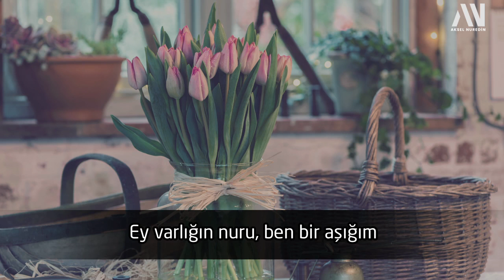Ashku Gharami - Yusuf Al Ayoub | Yeni Neşid | أشكو غرامي - يوسف الأيوب | (Turkish subtitles)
Ey Rabbim bizi affet ve magfiretinle,merhametinle muamele et. Nebimiz Muhammed salallahu aleyhi ve selleme binlerce salatu selam eyle.
Artist: يوسف الأيوب (Yusuf al Ayoub)
Nasheed: أشكو غرامي (Talamal Ashku Gharami)

Paylaşım ve yükleme yaparak bu kanala destek olun.

Facebook.com/akselnuredin
İnstagram.com/akselnuredin
Youtube.com/akselnuredin